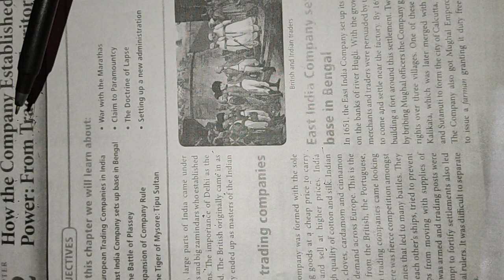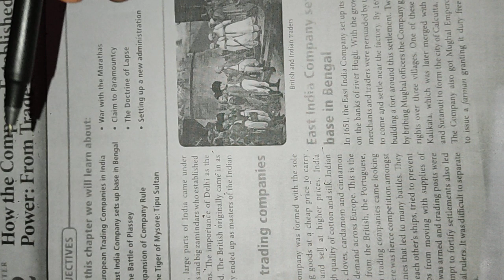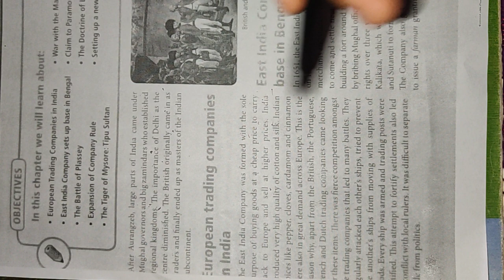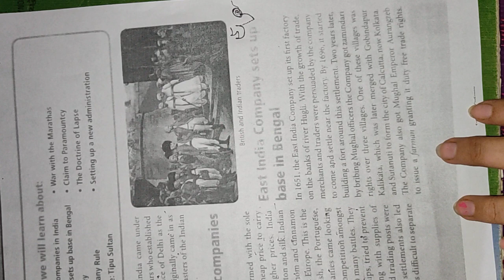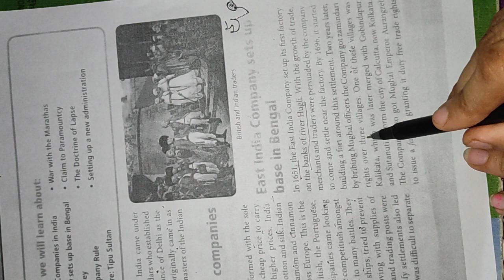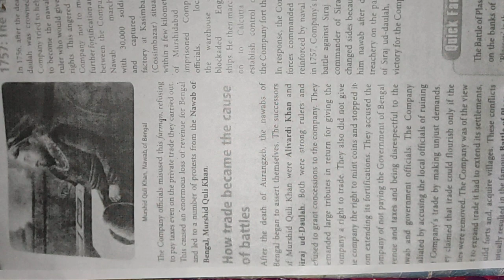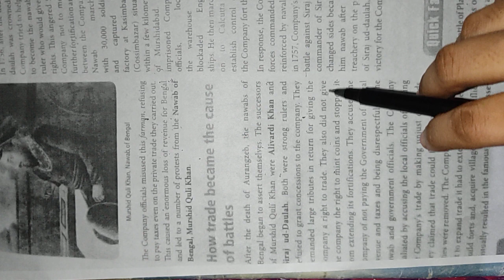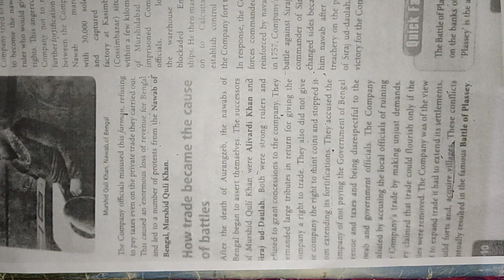Class 8 chapter 2 From Trade to Territory